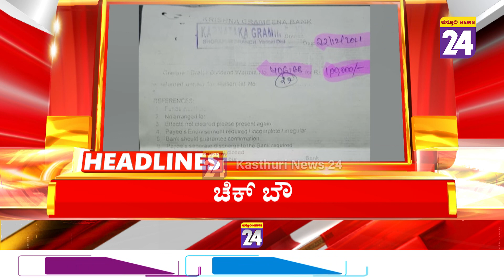Headlines @ 8AM | 21-01-2022|Kasthurinews24